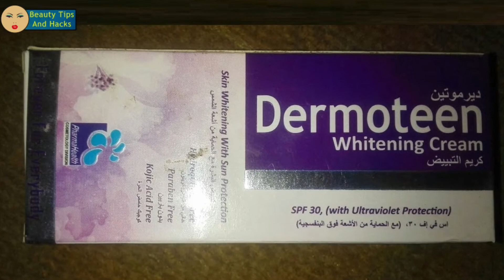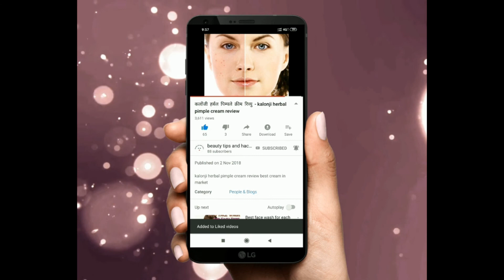इस क्रीम से पाइये चाँद जैसा गोरा निखार और हिरे जैसी चमक Dermoteen Whitening Medicated Cream